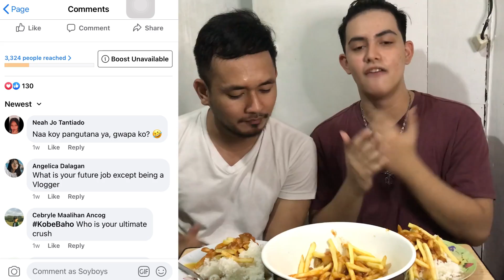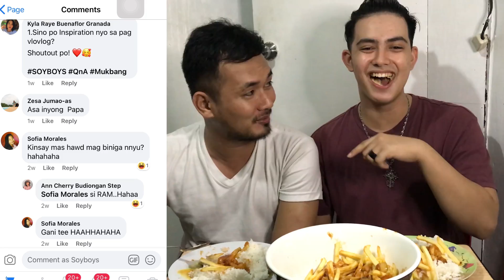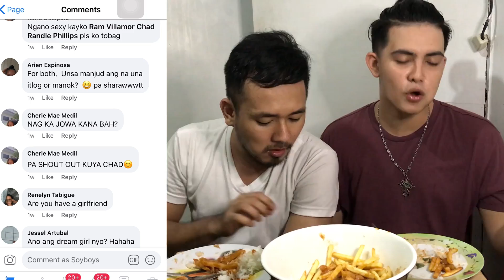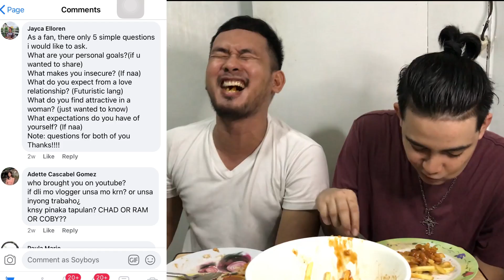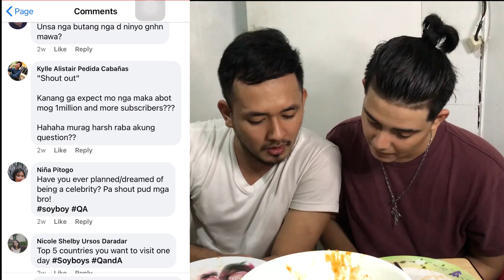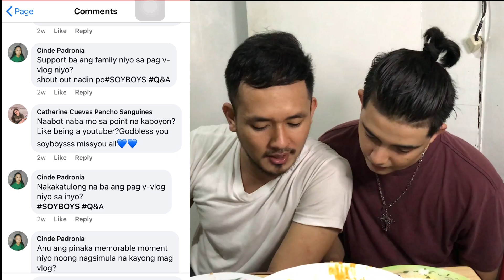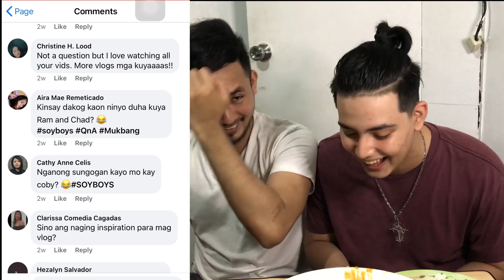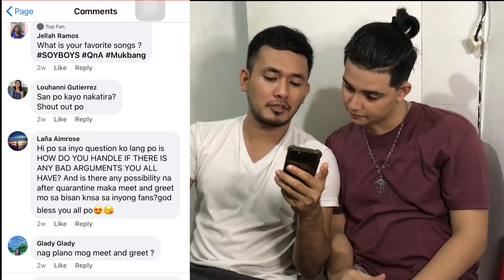QNA + MUKBANG 🍟 SOYBOYS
Yo soyfam! for todays video kainan na!!